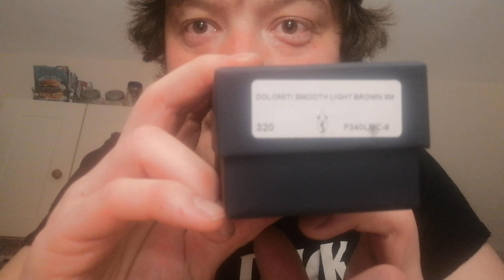YABO from Big Smoke, almost got emotional!